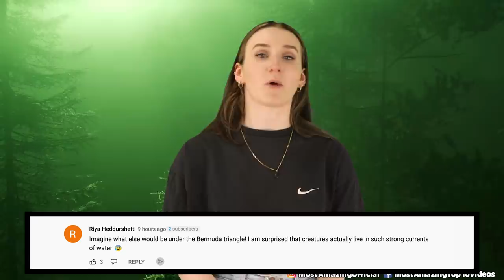Top 10 Dark Crossbreeding Experiments Scientists Don't Want You To Know About - Part 3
Today we are taking a look at more messed up animals that have been created by science. From human horses to human cows, let's talk about these weird creatures with the Top 10 Dark Crossbreeding Experiments Scientists Don't Want You To Know About - Part 3.

Time Codes:
0:00 Intro
0:10 Wholphin
0:45 Horse Human
1:09 The Iron Age Pig
1:37 Infertile Pink Bollworm
2:41 Sheep with Human Livers
3:23 The Cows
4:03 The Geep
4:34 The Jaglion
5:41 The Goat Human
6:13 The Hybrid Lions